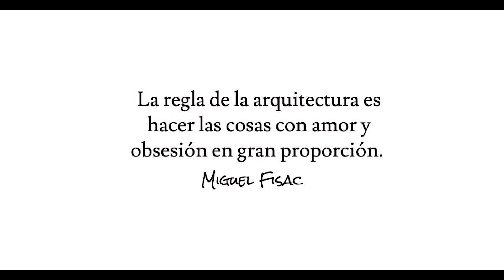Venta de Borondo (Daimiel) | Fiestas Daimiel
Vídeo: Venta de Borondo (Daimiel) | Fiestas Daimiel